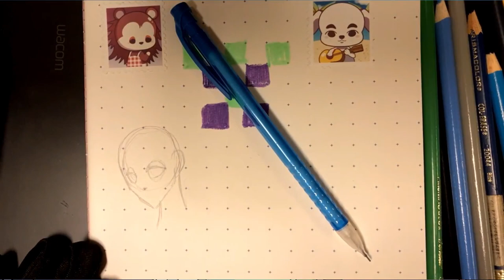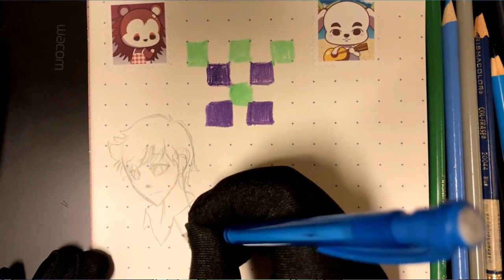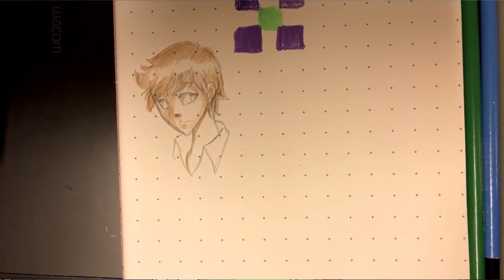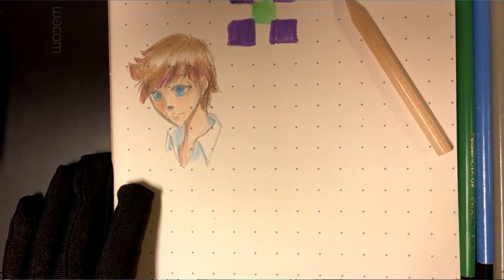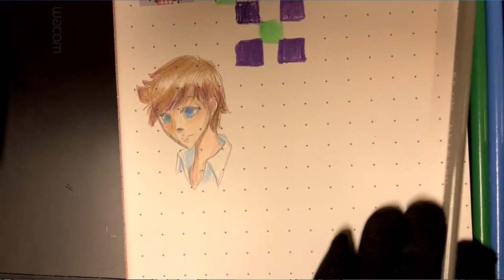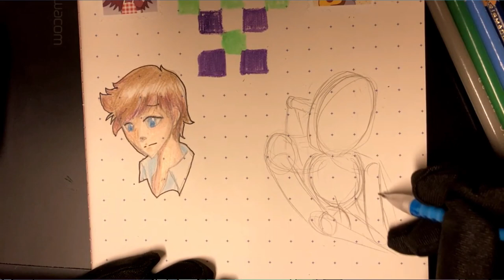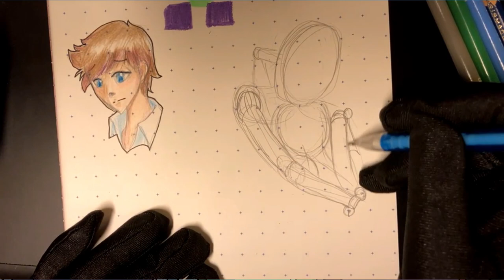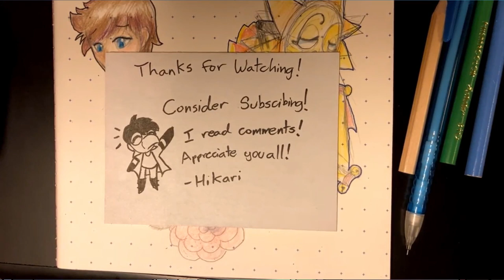Doodle Time with Hikari: Watch Me Draw! (Part 1)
A little sub-series where I simply fill out a page with whatever I feel like at the time of recording. Sometimes it's OCs, sometimes it's fanart. But all that's ever planned is that I fill out a single page.

Let loose, and don't be afraid to draw messy things from time to time! Not everything needs to be picture perfect!